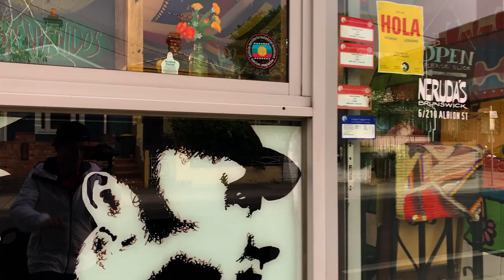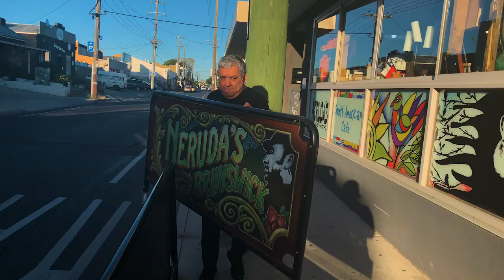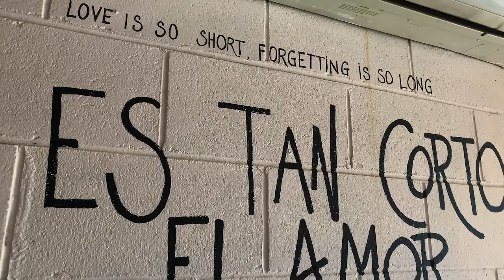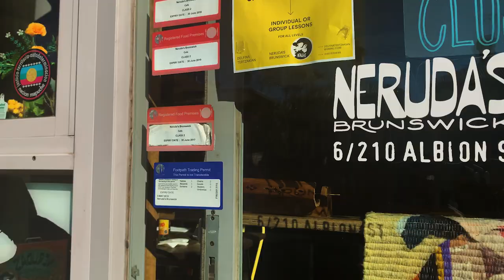RollingInMelbourne with Gus Vargas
If Pablo Neruda would have lived in Brunswick, Gus' coffee shop, Neruda's Brunswick would have been his place.

In this webisode of RollingInMelbourne, Chilean immigrant, Gus Vargas shares with AndyCifu how he has got to make a mark with his Neruda's Brunswick in Melbourne.

Also, you would follow our account: Cifu_Films

Please, leave us your comments, they are important for us.

Created by Andy Cifu and Cifu Films
Produced in Melbourne, Australia. 2019.

RollingInMelbourne introduces Andy Cifu, accompanied in each episode by standing out characters that share with us their journey, living and RollingInMelbourne